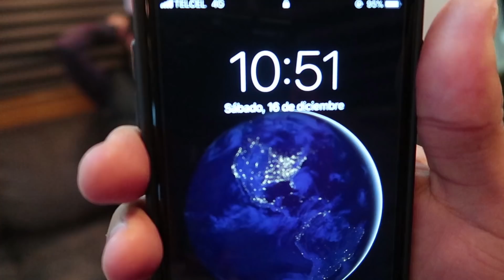LJ VLOG# 37 RAPAMOS AL PAN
Aquí les dejamos LJ VLOG# 37 RAPAMOS AL PAN
Compartan y denle like!